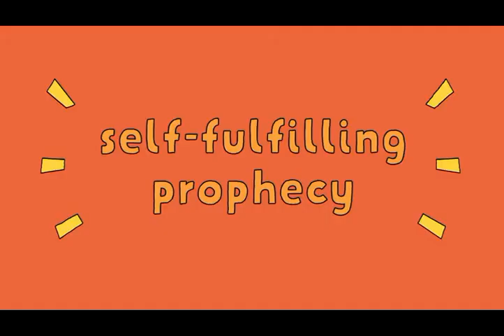How to Lucid Dream for Beginners XVID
⚡️Channel video related:⚡️
Related Search : raise vibration how to achieve your goals,goals,how to achieve goals,achieve your goals,how to set goals,achieve goals,setting goals,how to set goals and achieve them,2020 goals,goal setting,how to achieve your most ambitious goals,set goals,achieving goals,achieve goals 2020,achieve your dreams,set and achieve goals,how to achieve my goals,how to set goals and actually achieve them,achieve goals hypnosis,dream life,life,dream,manifest your dream life,how to manifest your dream life,the dream of life,dream life hsr,the royal dream life,manifest dream life,dream life nao and o.d,create your dream life,manifest,manifest miracles,how to manifest anything,manifest anything,manifest anything you want,manifest love,how to manifest,manifest channel,music to manifest,zen music manifest,manifest meditation,manifest what you want,manifest miracles into your life